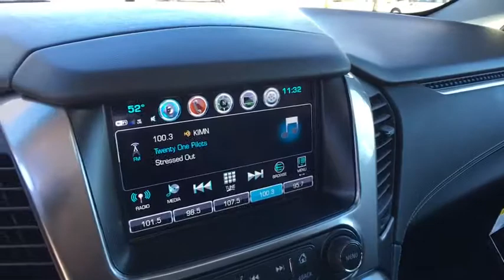2017 Chevrolet Suburban Broomfield, Arvada, Thornton, Boulder, Longmont, Ft. Collins, CO 170278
$6,979 off MSRP!brPriced below KBB Fair Purchase Price!br15/22mpgbr2017 Chevrolet Suburban Premier 4WD EcoTec3 5.3L V8brCentury Chevrolet makes every effort to verify all pricing, and we believe details are accurate, but we do not warrant or guarantee such accuracy. Price includes $499 D/H but does not include applicable taxes and government fees.